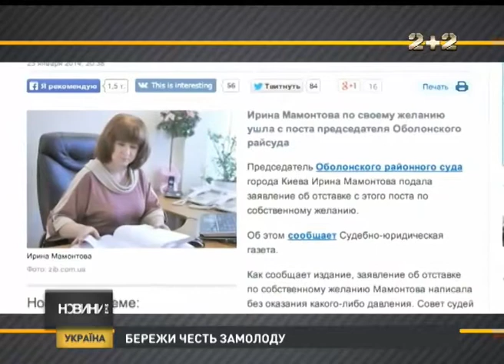Силовики переходять на бік Євромайдану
Не стрімко і не водночас, як це було, наприклад, у 2004, крига скресла! Силовики здебільшого поодинці, а подекуди цілими підрозділами таки переходять на бік євромайданівців. Хто, де, коли і на яких умовах для себе особисто вирішив що життя за цивілізованими законами вартує ризику та чоловічих вчинків?